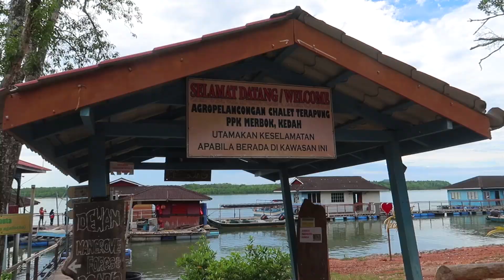Segantang Garam Merbok Kedah Darulaman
Aktiviti memancing di Chalet Terapung, Segantang Garam, Merbok, Kedah Darulaman. Mohon jika ada sedikit waktu sedekahkanlah Al-fatihah kepada arwah Abah Cup dan Ayah Man dalam gambar terakhir video kerana mereka berdua telah pergi buat selamanya. “Sesungguhnya dari Allah kita datang dan sesungguhnya kepada-Nya jua kita kembali.” [Al-Baqarah: 155-156]